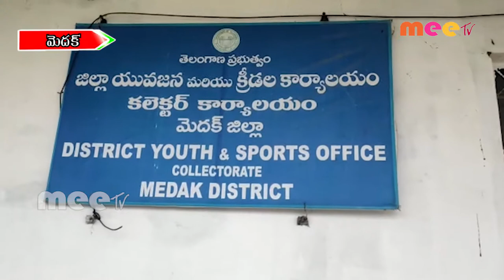యవజన క్రీడా శాఖ అధికారి కి సన్మాన ము //26.08.2020//MEE TV NEWS//